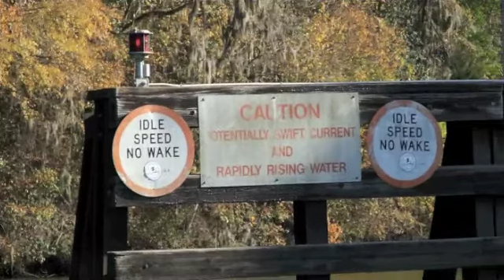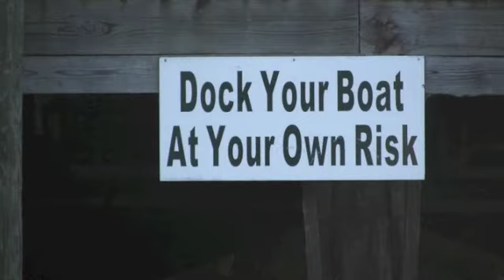Cooper River Boat Ride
Took a beautiful boat ride down the Cooper River in Moncks Corner, SC on 11/21/10.  The scenery was AMAZING! Spent the time with the two best "men in my life"!  How great is it to see the wonders of the world thru the eyes of a child!